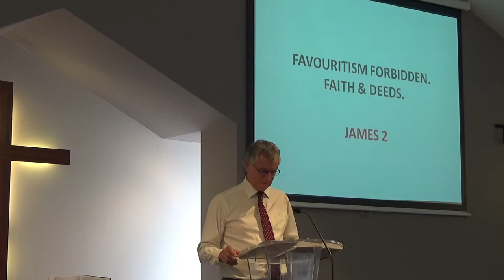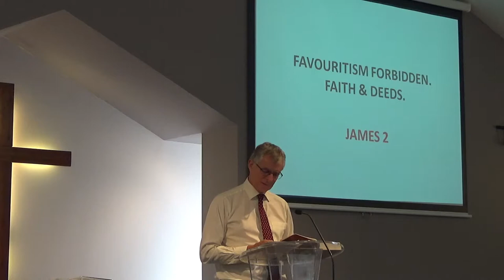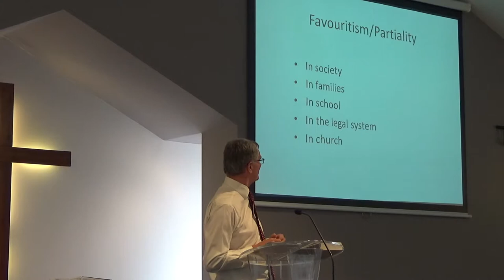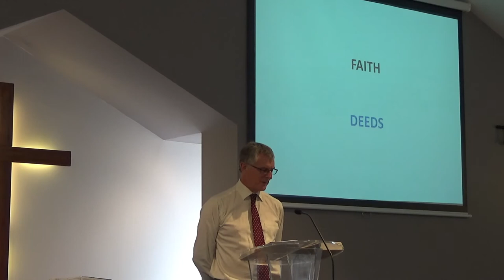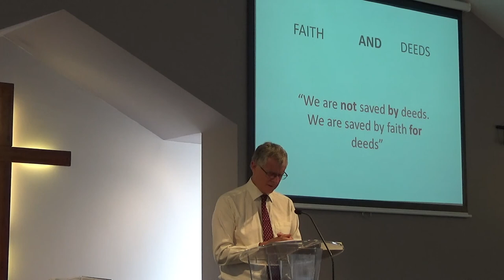Bible Series: James 2 – Paul Midgley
James chapter 2 with Paul Midgley. Bible teaching series on the book of James. Sunday 11am sermon, 24th June 2018